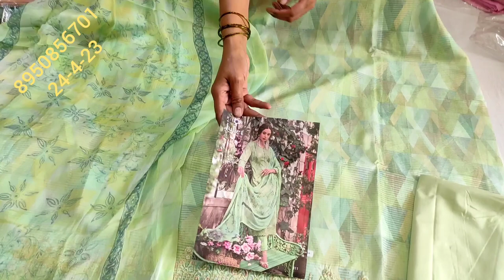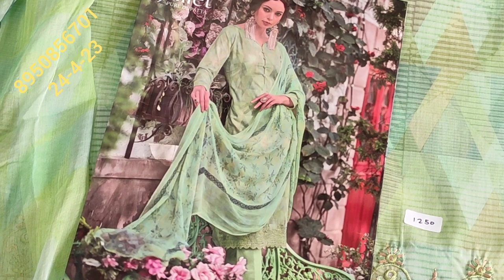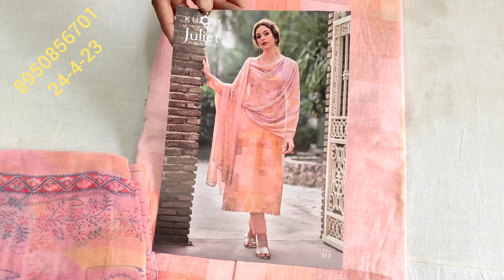हैंडवर्क और डिजिटल प्रिंट के बहुत ही जबरदस्त सूट बिल्कुल कम रेट मेंधमाका सबसे अलग हटके कलेक्शन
your quary-
HI,
हैंडवर्क और डिजिटल प्रिंट के बहुत ही जबरदस्त सूट बिल्कुल कम रेट मेंधमाका सबसे अलग हटके कलेक्शनAbout this vedio:- Friends aaj ke vedio main maine aapko suit ki verity .#हैंडवर्क और डिजिटल प्रिंट के बहुत ही जबरदस्त सूट बिल्कुल कम रेट मेंधमाका सबसे अलग हटके कलेक्शन3🌹mix vrayti🌹new collection🌹party wear suit🌹order no 👉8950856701..ke baare main bataya hain .Umeed karta hu aapko ye vedio bahut jayada pasand aayegi. thank you so much
your Quary:-

@fancy suits
करवा चौथ
new collection
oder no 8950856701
wholesale market
flipkart
technical guruji
flipkart haul
retail market
other links:-
@fancy suits
करवा चौथ
new collection
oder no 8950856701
wholesale market
flipkart
technical guruji
flipkart haul
retail market
your Quary:-
बिलकुल कम रेट में
printed suit designs
cotton ladies suits
हटके कलेक्शन